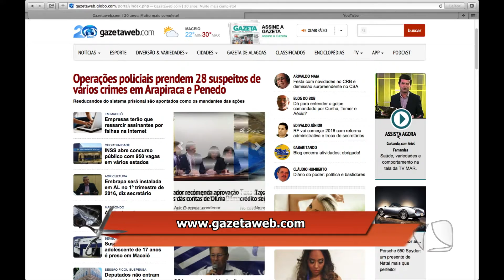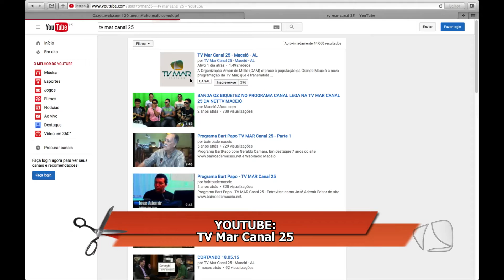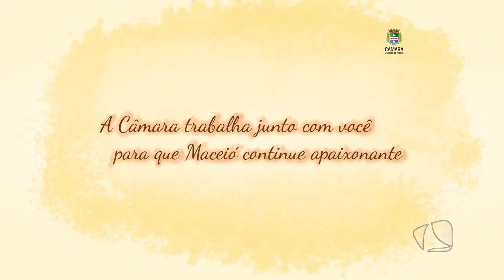CORTANDO 23 12 15